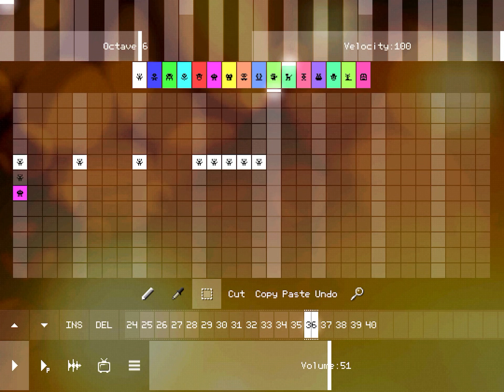Jorge Campa has a (Sparta Overdrive V2 Mix) (Edit)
Base by

Kyboy2142